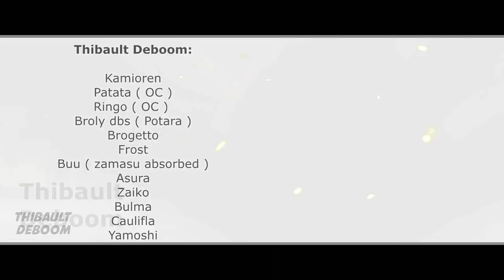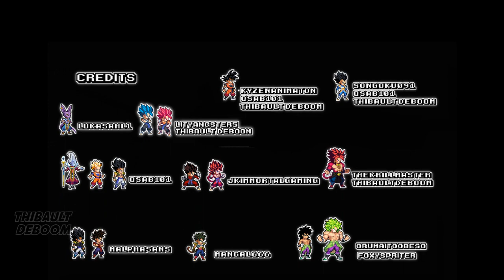Sprite Animation: SDBH Supernova Mission Part 05 [ ENG]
CREDIT:
xbae12 ( i forget his goku in the final credits )

Mes projets/My projects

Liens / Links